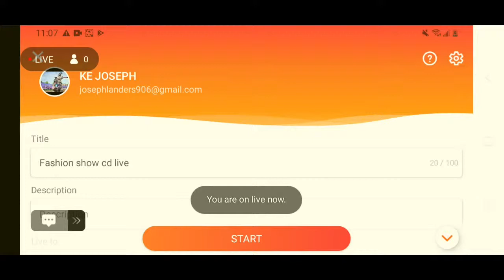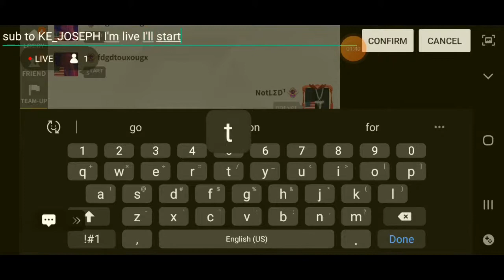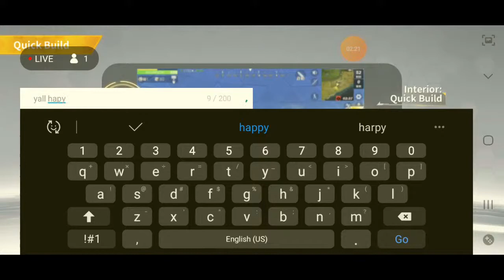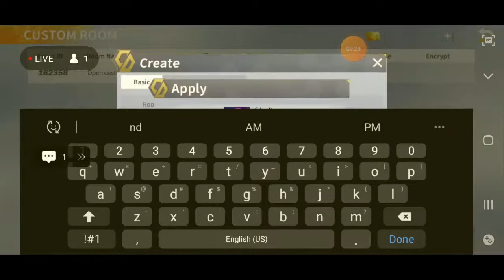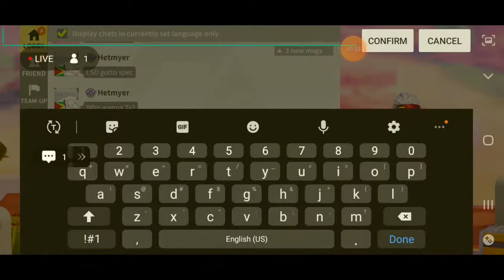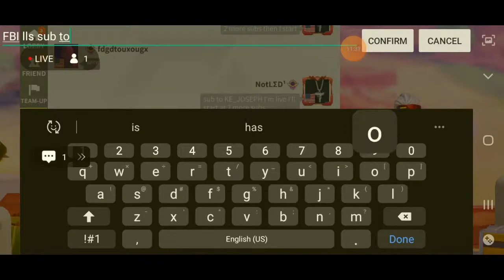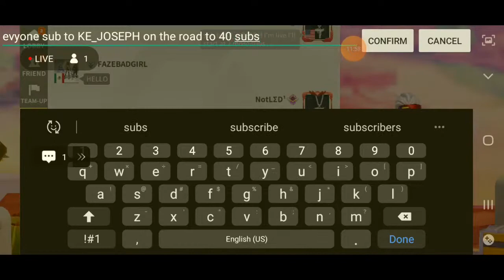Fashion show cd live